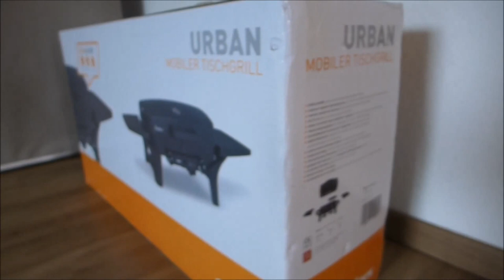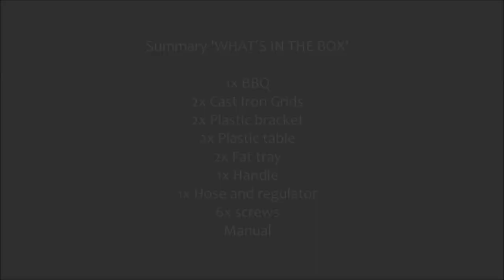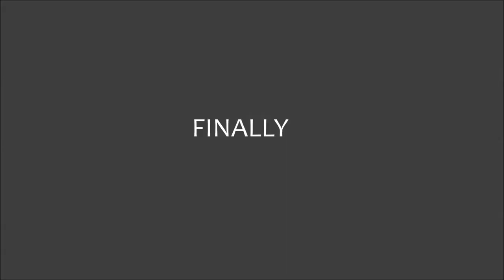Enders Urban Gas BBQ | UNBOXING & TEST | Grill Cook & Bake | 2016 | HD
A new gas bbq from Enders, called URBAN. Love this product already. See my grill review - this BBQ is getting so hot!
Grilling, Cooking and Baking - everything can be made with the Urban